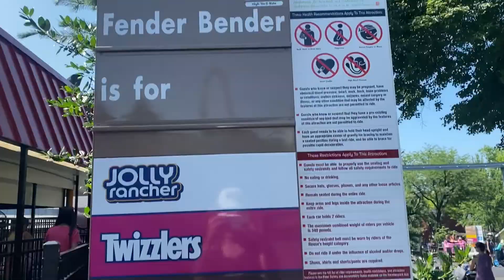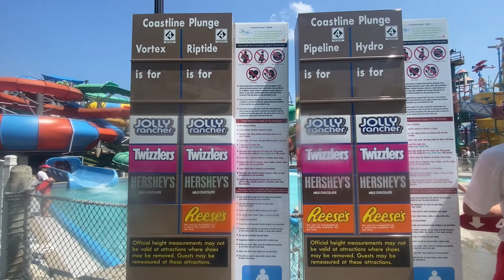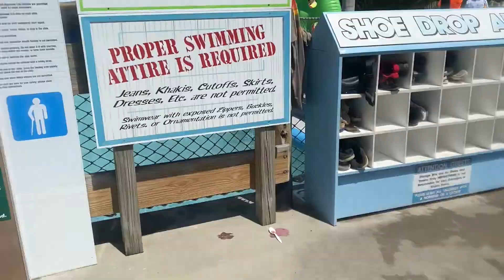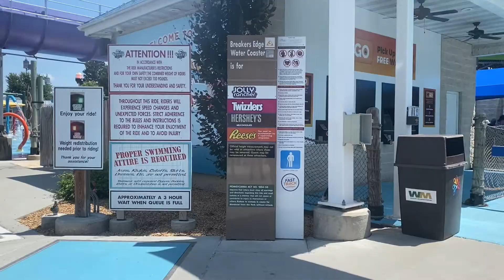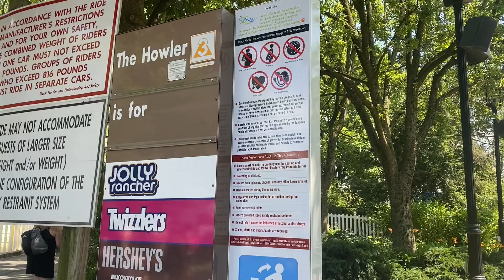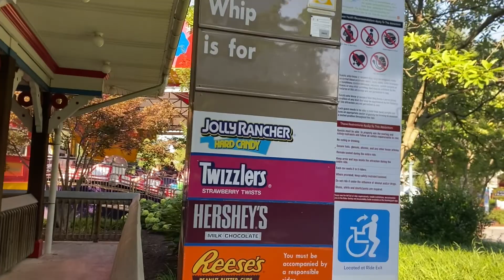Let's Go to Hershey Park as a Reese's Cup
Let's go to Hershey Park and ride all the rides that you can't ride until you're a Reese's Cup (or 42 inches)!